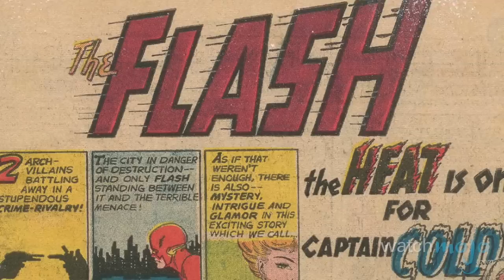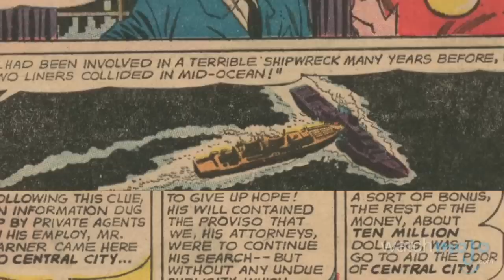Supervillain Origins: Heat Wave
It doesn't take much to get this bad guy hot under the collar. as explore the comic book origins of Heat Wave.

Special thanks to our users aldqbigsquare, Tyson Turner and Cam Gold for suggesting this topic using our website's suggest tool